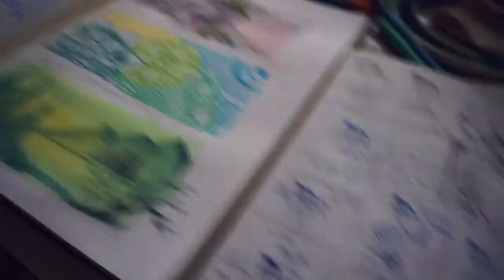5 IDEAS SÚPER FÁCILES PARA LLENAR TU SKETCHBOOK.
Hello guys! En el video de hoy les muestro 5 ideas súper sencillas para llenar un Sketchbook. Saludos y un abrazo gigante. 💛💛💛